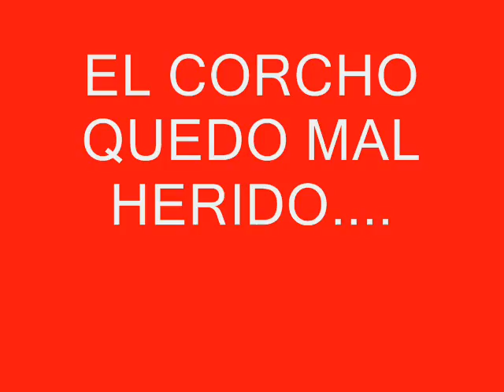NAVIDAD 2008 FLIA GENER-LAG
UNA FLIA MUY ESPECIAL 2